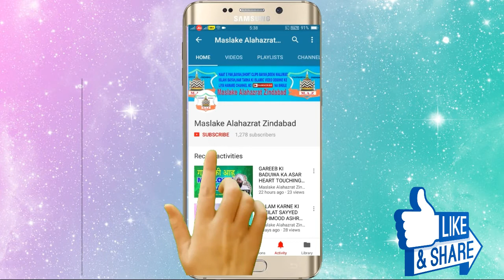Sadiq Razvi bayan Kya Nabiyo Ne Bhi Huzur S A W Ka Milad Manaya Emotional Speech 21 DECEMBER 2017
Mufti Hanif Qureshi Munazra debate
Sunni vs wahabi
Hasmi Miya
Jarjis Ansari
Tausifur Rehman
Meraj Rabbani
Zakir Naik
Tareeq Jamil
For More New 2017 New Bayan of Ulmae ahle sunnat like
Ashraful Fuqha Mufti Mujeeb Ashraf sahab
Allama Hafiz o Qari Shakir Ali Noori sahab
Allama Qamar uzzama khan Aazmi Sahab
Allama Saqib Raza Mustafai sahab
Huzoor Tajushshariah
Mufti Akhtar Raza Khan Sahab Azhari Miya
Mufti Asjad Miya
Sufi Kaleem Razvi Hanfi Munazra
And Naate Paak Hamd Manqabat of
Asad Iqbal Sahab kalkatta
Kalaame Tajushshariah Mufti Akhtar Raza Khan Azhari Miya
Nazmi Miya Marehrawi
And Latest beautiful kalam Shaurahe Ikram

Sunni vs wahabi
Sadik razvi sdi
sadik razvi best bayan

SADIK RAZVI